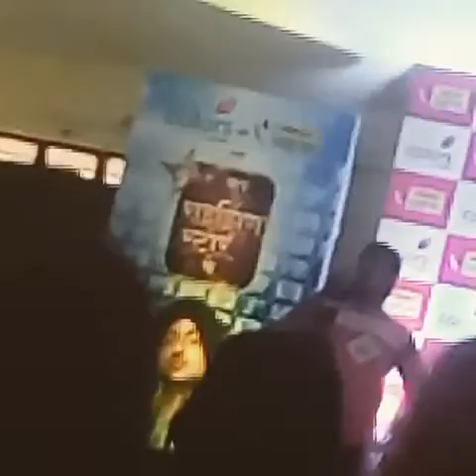25 January 2017